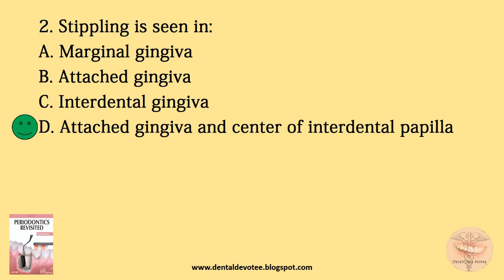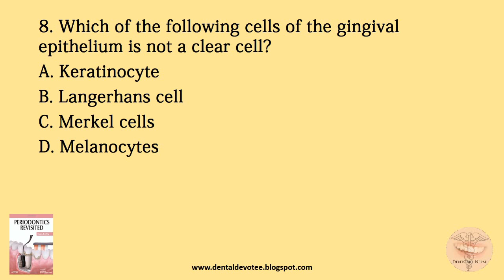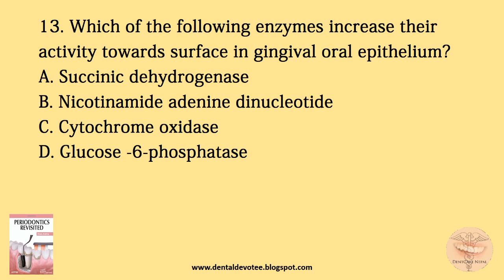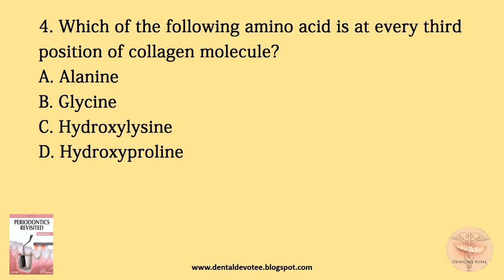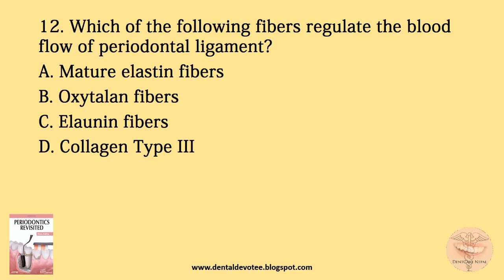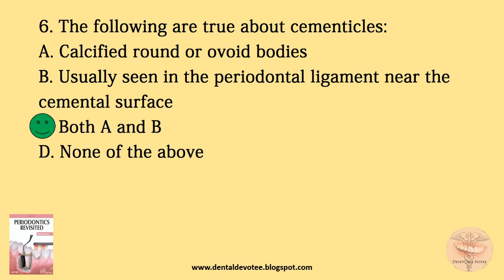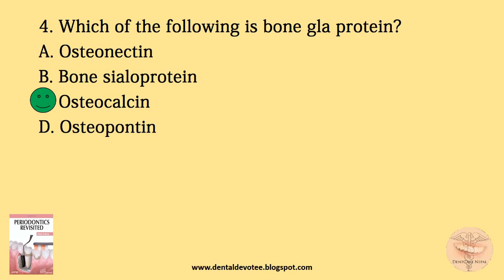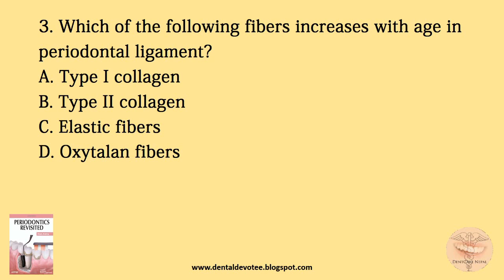MCQs on Gingiva, cementum, PDL, alveolar bone - Periodontics Revisited - Part 1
FOR students from India buy from Amazon India HERE: goo.gl/ipSvoY

MCQs in Periodontology - From our favourite textbook of Periodontology - Periodontics Revisited by Shalu Bathla

Topic: Normal Periodontium
Includes Chapters:
1. Gingiva
2. Periodontal Ligament
3. Cementum
4. Alveolar Bone
5. Aging and Periodontium